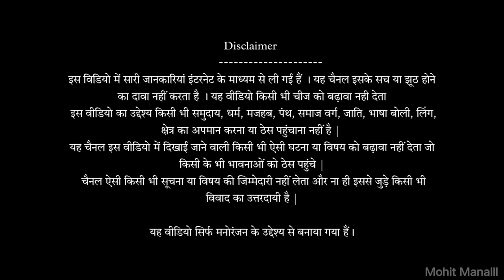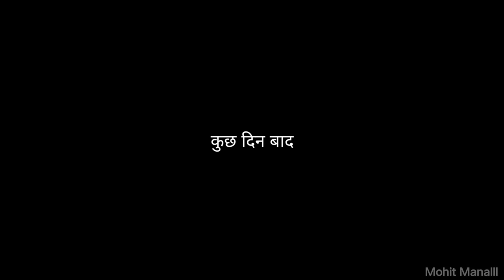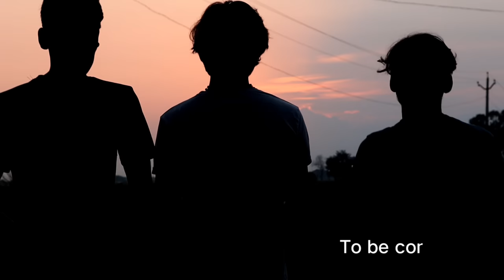दुर्लभ कश्यप GANGSTER दुर्लभ कश्यप कैसे बना | Part 2 | (Full Video) | Kahani Suru Se | Mohit Manalll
Written by : Mohit Manalll
Edited by : Mohit Manalll
Produced by : Rohit Kumar Aryan
Poster design : Mohit Manalll
                       CAST :
Mohit Manalll   -   Durlabh Kashyap
Manish Yadav  -   Police
Krishna Kanhaiya Giri  -  Dada Bhai

SUPPORTING ROLE
Alok,         Aman,
Suraj,        Jaihind,
Abhishek Yadav,
Abhishek,     Shahil,
& Team.
Part - 2 Video :
Tags.

Durlab Kashyap short film,
Durlab Kashyap news,
Durlab Kashyap ki maot ka video,
Durlab kashyap movie,
Durlab Kashyap film,
Durlab Kashyap gully boy,
Durlab Kashyap status,
Ujjain gangster,
Durlab Kashyap biography,
Durlab Kashyap ki real story,
Durlab Kashyap ki kahani,
Durlab kashyap
Durlabh Kashyap kohinoor,
Durlabh Kashyap Gangster,
Durlabh Kashyap,
durlabh kashyap gangwar,
durlabh kashyap case,
Durlabh kashyap gang,
Gangster Durlabh Kashyap,
Durlabh Kashyap Ujjain,
Durlabh Kashyap Status
Ujjain gangster,
Durlabh Kashyap gully boy,
durlabh kashyap rapper kashyap song, durlabh kashyap new song 2021,
viral news, viral video, viral khabar, gangster group, today news,
Ujjain News, Ujjain Mahakal Status, Gangster Durlabh Kashyap Ujjain,